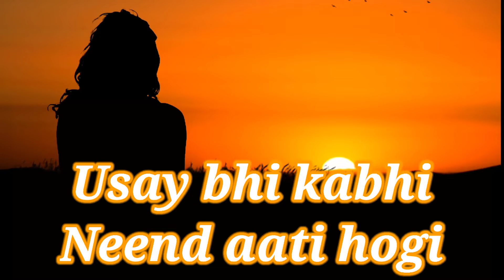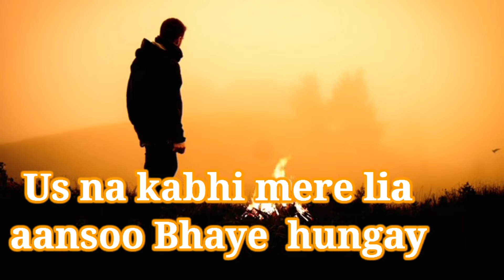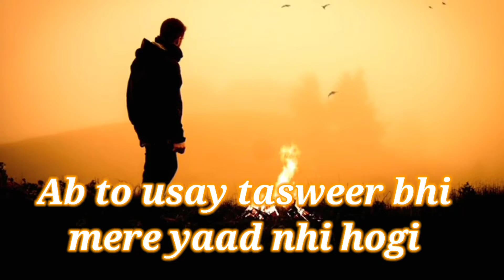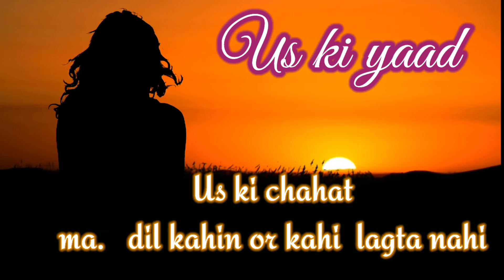Sochti Hun Aisa | AndazBiyanKuchOr | Urdu poetry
Urdu poetry
sochti hun Aisa
heart touching poetry
Bell icon for notification of my newly uploaded poetry.